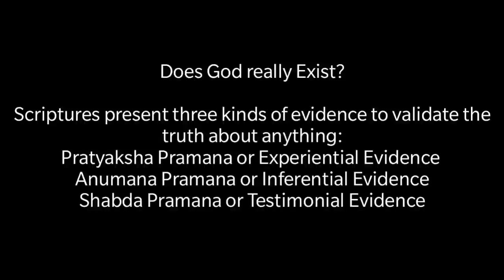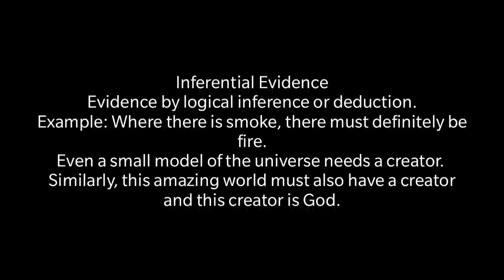Evidence of God's exist (Does God really exist?)